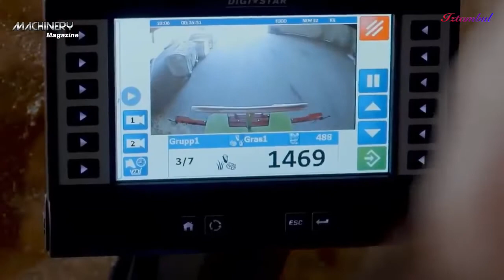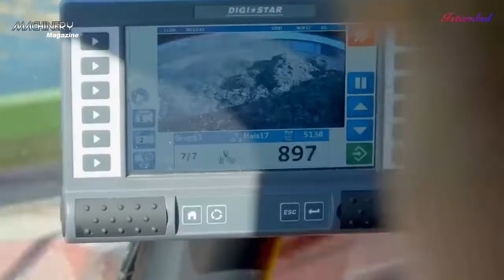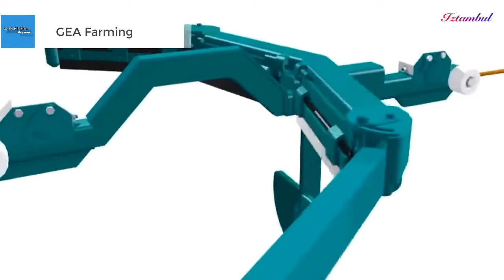PERALATAN MODERN PETERNAKAN SAPI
Sahabat Travelers , Channel ini berisi tentang hiburan dan ilmu pengetahuan, berisi tentang konten yang bermanfaat, tempat tujuan wisata, pemandangan alam, aneka satwa dan serba-serbi alam liar. Video kali ini adalah tentang mesin atau alat alat modern yang di gunakan di kandang sapi besar.

Selamat menikmati...